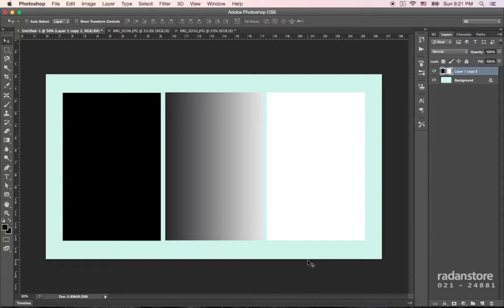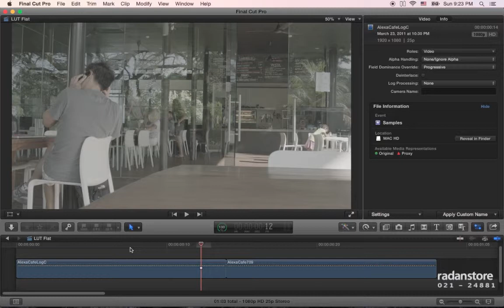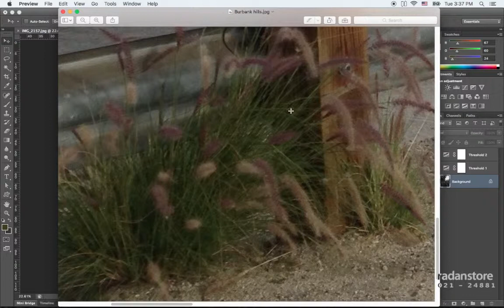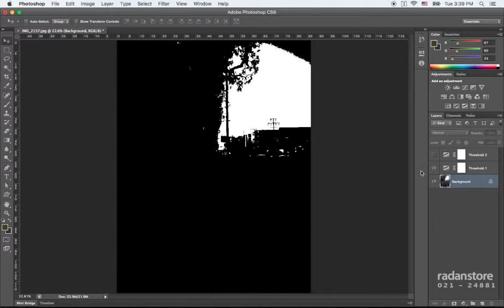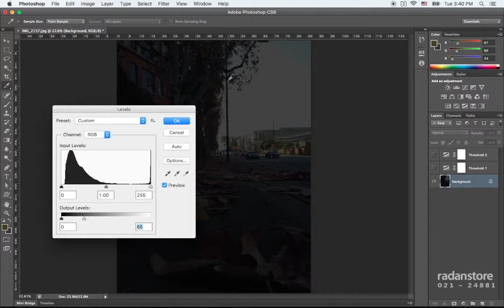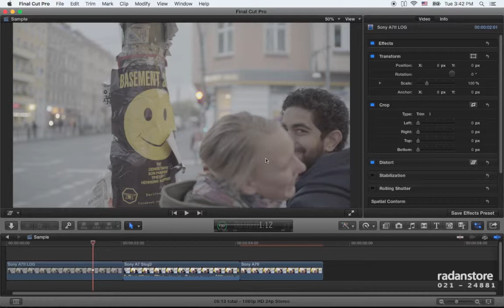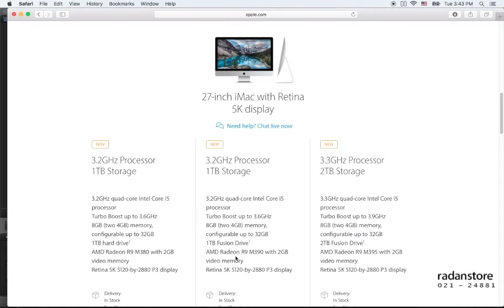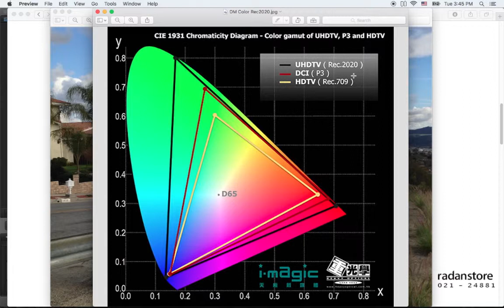19. FCPX Advanced - Why Flat look - Persian